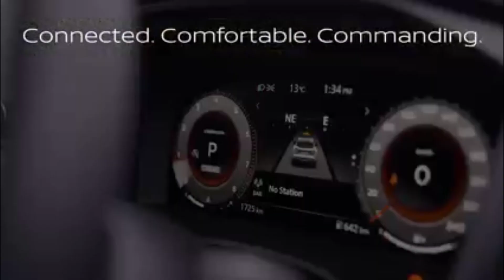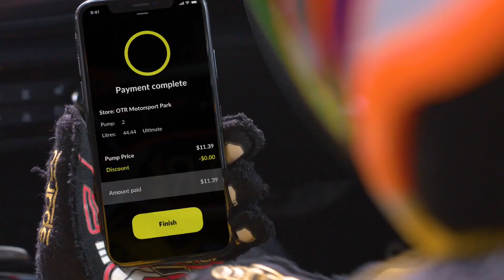Limestone Coast 96.1SAFM - 4PM Update Sponsored by Nissan Qashqai ST, Thursday January 5th 2023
With Mikayla Savage (News and Sport) and Lauren Howard (Weather)